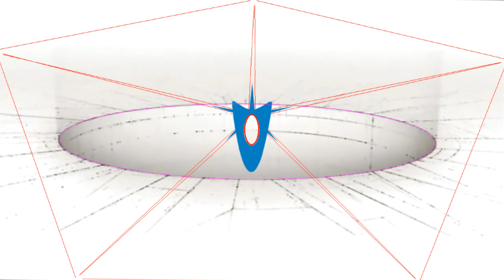K.D. Expression - "Alpae-3717" v/s Germ3 - "Dreaming in Humility" - Data Multitasking Mix)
I wanna give again some Energy back,
with this Multitasking Version in MIx 2.   ..

I changed the original color, and I mixed a "Lullaby Song (Dreaming in Humility) of me, to it ...
I make a deep bow to the producer of the video "Maxim Zhestkov" and the artist who shared his BLOCK BUSTER sound ...with the Earth ... hehe ! ;o)
I changed the original color (Mix 1),
and mixed a "Lullaby Song (Dreaming in Humility) of me, to it

So ... feel free to handle music by listening in the manner of DATA.

I just used the Moviemaker, to add all the X-TRAS.

just for  promotional use only!
If this (Data) upload shall be deleted,